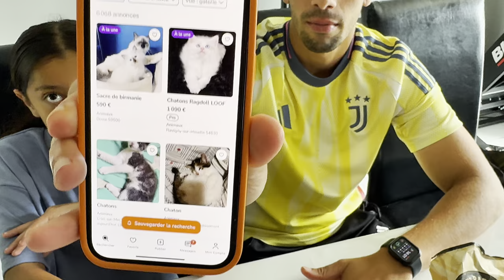ON ADOPTE UN CHAT 🤩 ( Sa se passe SUPER MAL )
🤩PARTENARIATS:
Carte psn et xbox live avec ton crédit mobile:
CODFAMILYA10